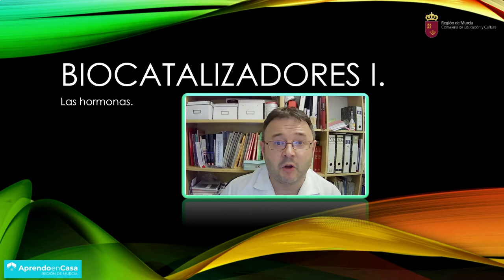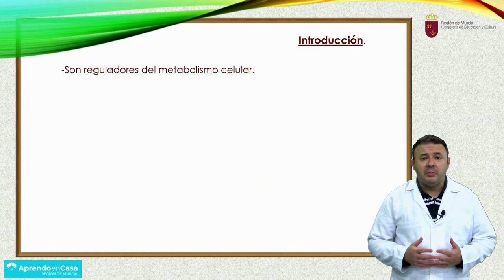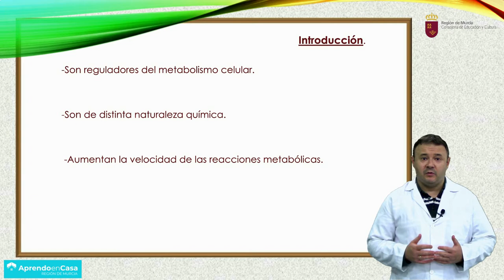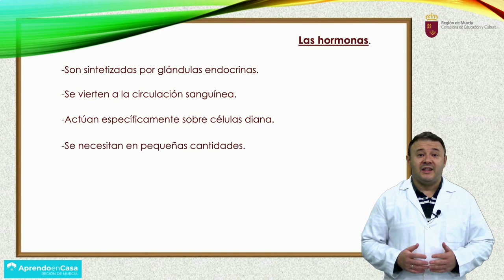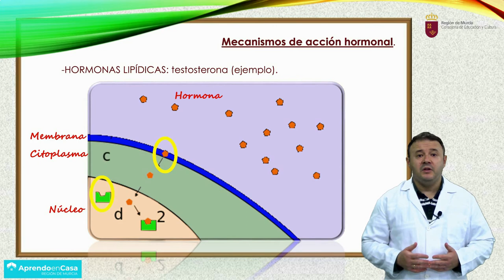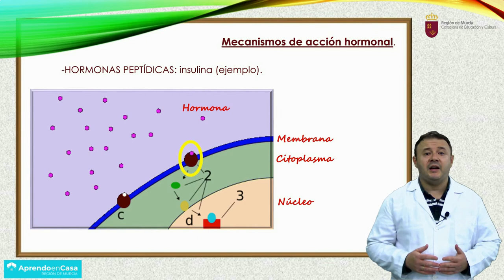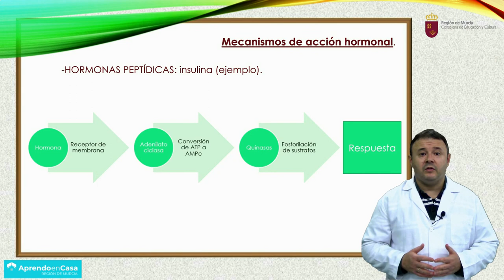BIOCATALIZADORES (I)- LAS HORMONAS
Introducción al concepto y clasificación de los biocatalizadores. Breve resumen de las hormonas.